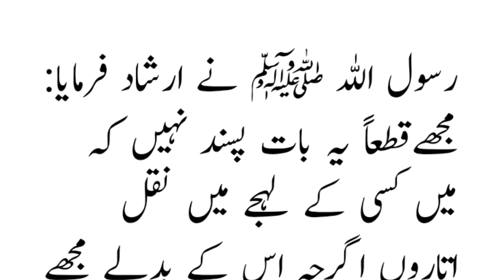کسی کی نقل اتارنا | Aaj ki Achi Baatein | Aaj ki Achi Baat | Aaj ki Hadees